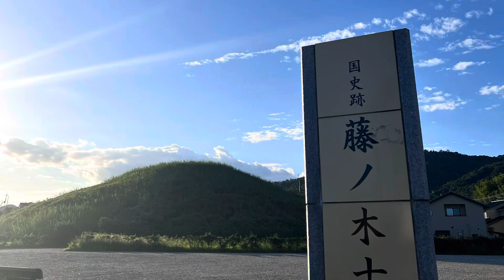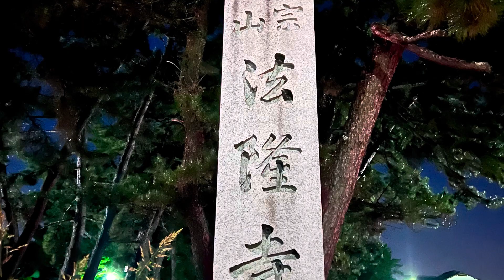Japan Travels/ Nara/ Kaiseki Cuisine/ Ryokan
📍Ryokan: WAQOO Horyuji
📍Fujinoki Tomb
📍Ikaruga Shrine
📍Tenma Pond